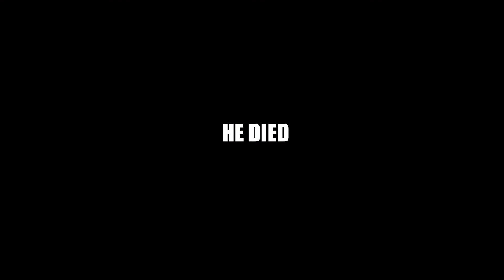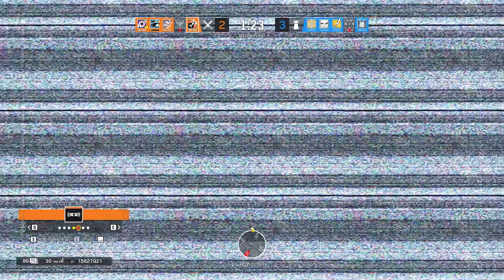R6Scrubs - She Might Be Nice To Get Underneath